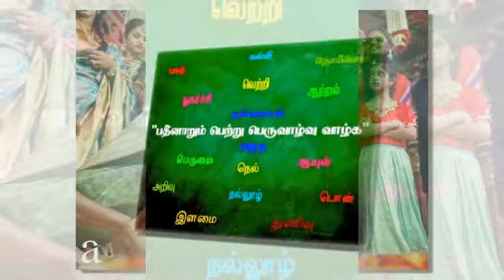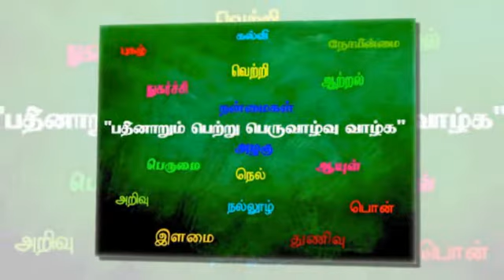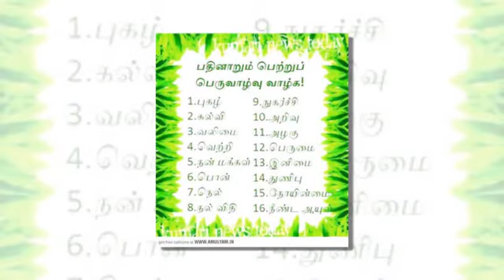பதினாறு பெற்று பெருவாழ்வு வாழ்க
மனித வாழ்க்கை உன்மையான மனித வாழ்க்கையாகவே மலர பதினாறு வகையான தத்துவ கருத்துக்களை உருவாக்கி அதனை பதினாறு செல்வங்கள் என அழைத்தனர் இத்தகைய செல்வங்களை ஒவ்வொரு  மனிதன் பெற்று வாழ்ந்தால் இந்த அகிலத்தில் அற்புத வாழ்க்கை வாழலாம் இதைத்தான் பதினாறு பெற்று பெருவாழ்வு வாழ்க என்கின்றனர்